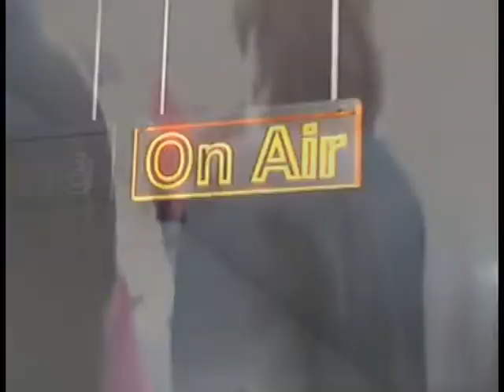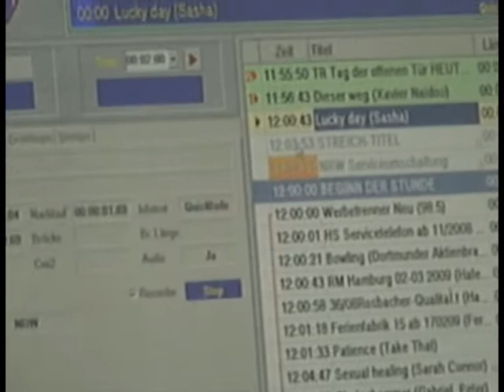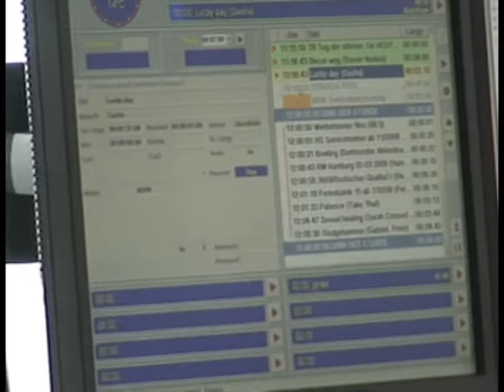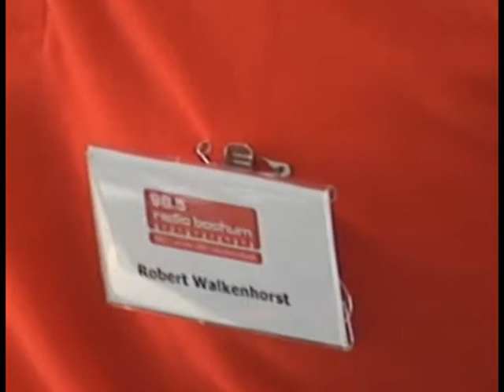Bochum Radio 98,5